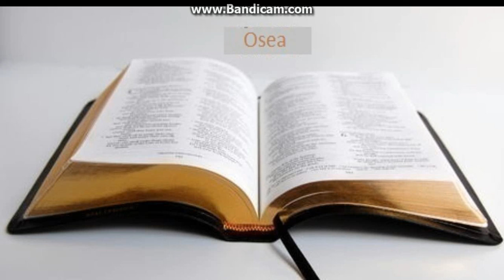Biblia la rand: Osea capitolul 3